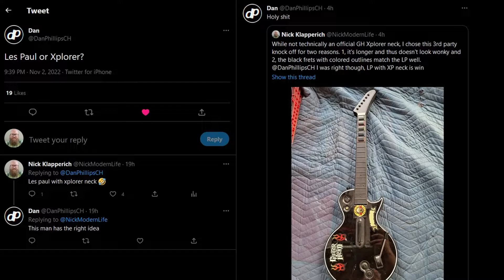I Made This Guitar Because Of A Tweet!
Dan Phillips posted a tweet, asking Les Paul Or Xplorer.
I replied with Les Paul with Xplorer Neck. so here ya go. I am quite sick atm but I still was able to get this done in only an hour and a half or so. neck is really solid and not bad for being a 3rd party knock off of the Xplorer neck. I went with this due to its length and the black frets with colored halos. over all 7/10 guitar. thumbnail when i am feeling better lol

Song is Back For More by Ratt. I have an upcoming "FC every song by (Insert Band Here)" series where I FC all the available songs by certain artists, Ratt being the best so far and I am only missing 1 song out of all that I have so I can't wait to get that out there as the Ratt songs are some of my personal best FC's